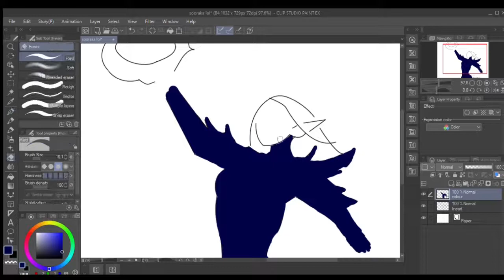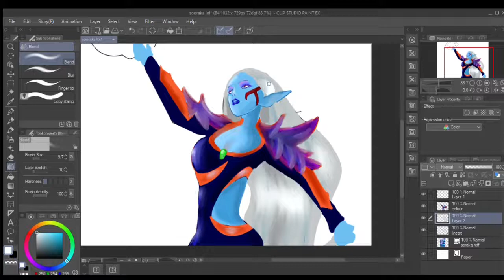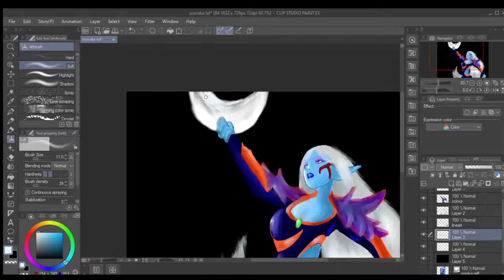Clip studio (edited time lapse)